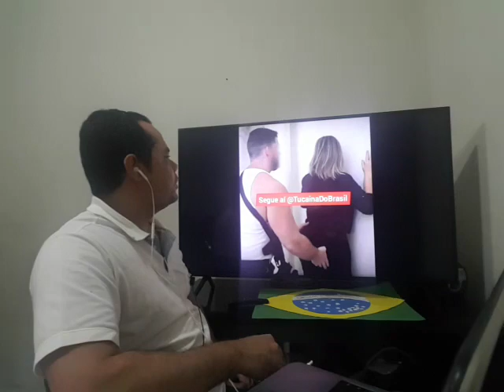BOMBA!!! Vazam novos áudios de Joyce comandando seu gabinete do ódio!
Ajude o canal, seja um colaborador:

Agencia 2121-0
Conta 5600-6
Variação 51
Nome Josefa V. Fagundes
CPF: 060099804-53